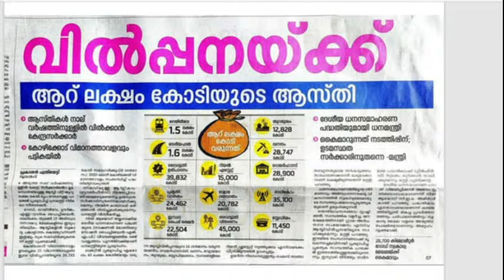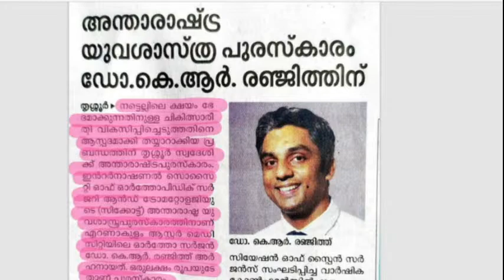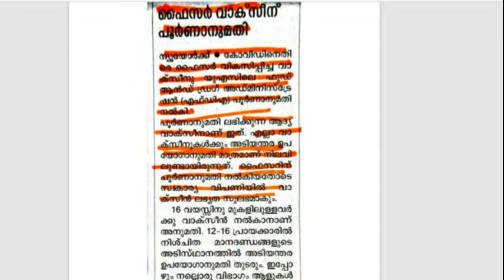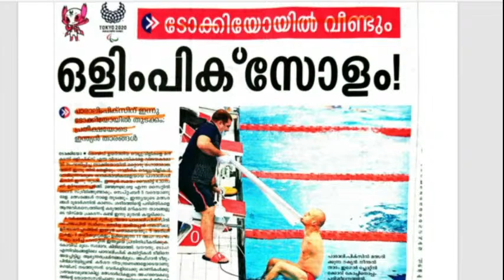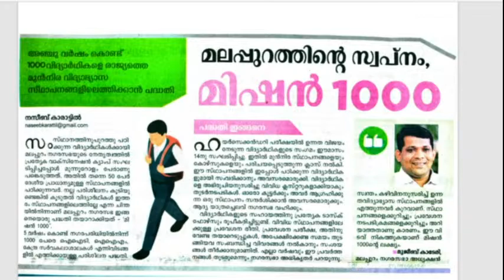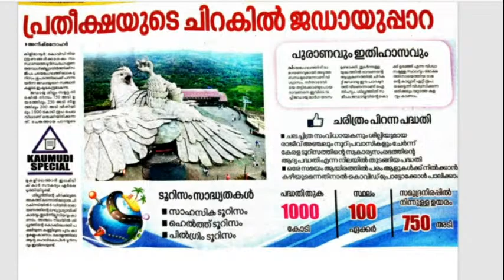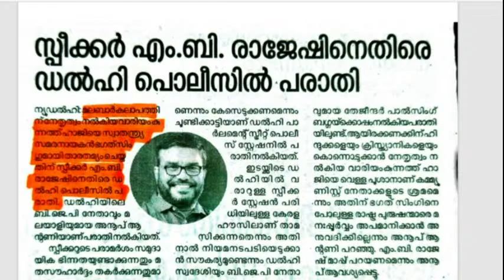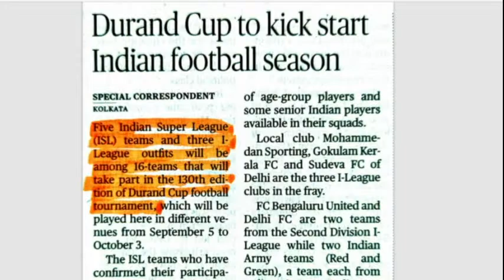SPARK DAILY | NEWS PAPER UPDATE | 24th August 2021 | SPARK LEARNINGS APP | PSC PREPARATION | DAY 46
Regular Courses Available

Subject Classes

Maths
English
Malayalam